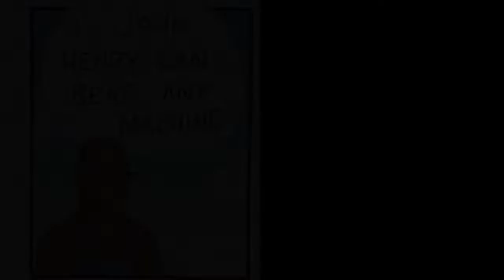John Henry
The comic was created by Zach Stafford